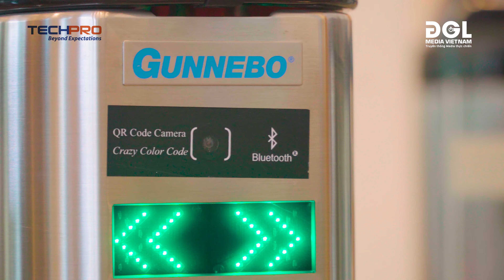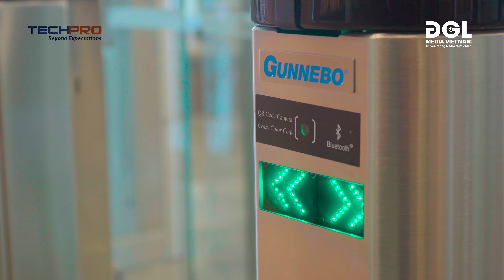TECHPRO - GUNNEBO - CAPITAL TVC